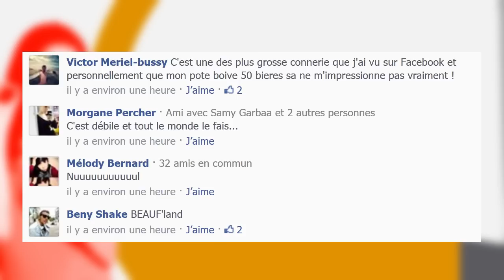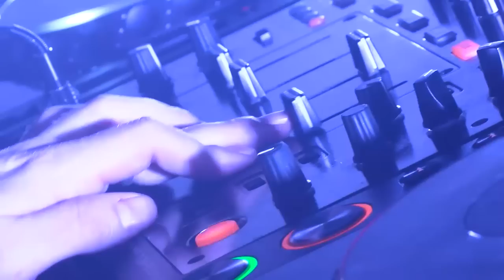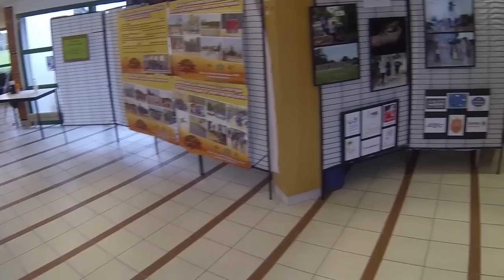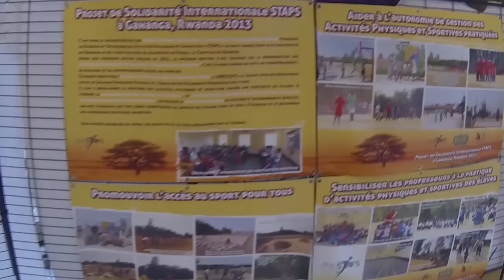Emission Spéciale BlueMoon sur AngersTélé avec Quentin Mosimann et DJ Oriska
Retrouvez "Bons Délires Etudiants" sur Angers Télé avec Niko. Emission spéciale BLUEMOON 2014 avec le BDE de l'ESEO à l'Arena Loire de Trélazé!
Coulisses, ambiance, réactions des DJs Quentin Mosimann et Oriska...